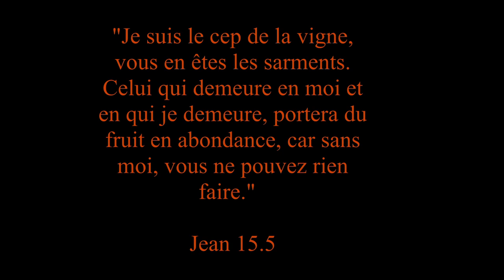Le PASS SALUTAIRE - Episode 4 : SOLUS CHRISTUS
Nouvelle série d'études biblique sur les 5 solas : Sola Scriptura, Sola Fide, Sola Gratia, Solus Christus, Soli Deo Gloria.

On continue avec "SOLUS CHRISTUS", le Christ seul. L'humanité s'est inventé des sauveurs multiples au cours de l'histoire, peut-être pour se rassurer. La Bible montre qu'il existe un seul médiateur entre Dieu les hommes, Jésus-Christ.

Vidéo réalisée par Michel (Temple de Cergy)

Texte utilisé : Hébreu 5.1-5

1 Tout grand-prêtre est choisi parmi les hommes et il est établi en faveur des hommes pour leurs relations avec Dieu. Il est chargé de présenter à Dieu des offrandes et des sacrifices pour les péchés.
2 Il peut avoir de la compréhension pour ceux qui sont dans l'ignorance et qui s'égarent, parce qu'il est lui aussi exposé à la faiblesse.
3 À cause de cette faiblesse, il doit offrir des sacrifices, non seulement pour les péchés du peuple, mais aussi, de la même manière, pour les siens propres.
4 De plus, on ne s'attribue pas, de sa propre initiative, l'honneur d'être grand-prêtre : on le reçoit en y étant appelé par Dieu, comme ce fut le cas pour Aaron.
5 Il en est de même pour le Christ. Ce n'est pas lui qui s'est attribué, de son propre chef, l'honneur de devenir grand-prêtre, mais c'est Dieu qui lui a déclaré : Tu es mon Fils ; aujourd'hui, je fais de toi mon enfant.